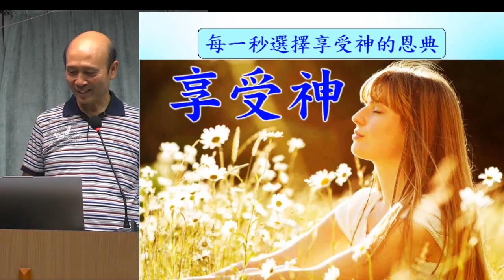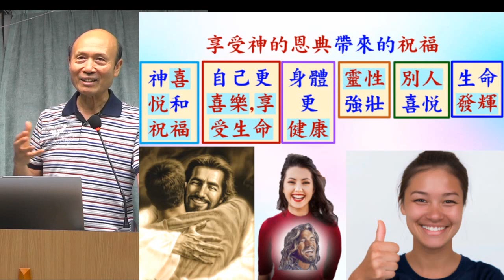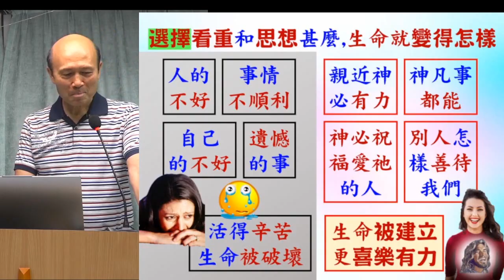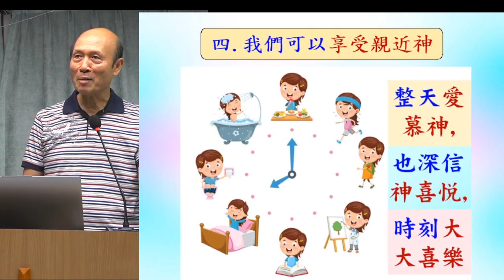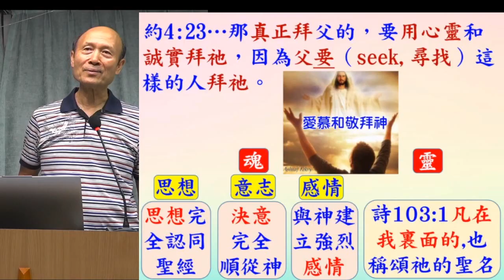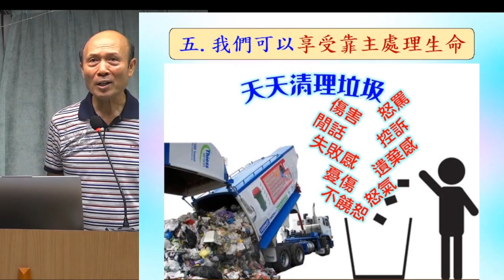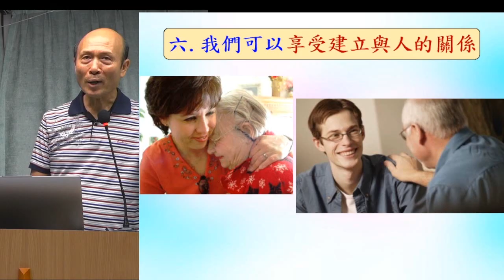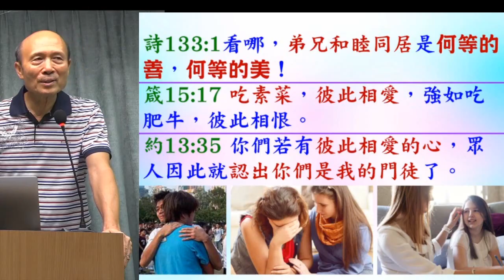每一秒選擇享受神的恩典 - 葉牧師 2024.10.27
1. 與主的關係：怎樣建立與主相愛的關係，怎樣從主的愛得力，怎樣深信神的供應和計劃。
 2. 處理生命：怎樣不被人、罪、負面思想情緒和潛意識、婚姻和生活的問題、和侍奉的問題影響。
3. 進入不同層次的侍奉：侍奉可以由簡單的生活見證，到建立別人的靈命，或進入策略性的侍奉。